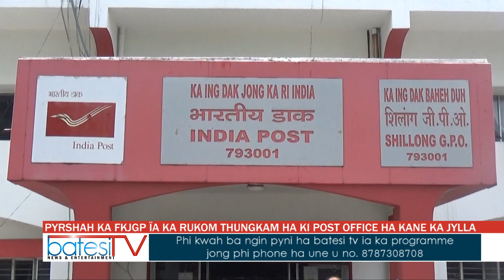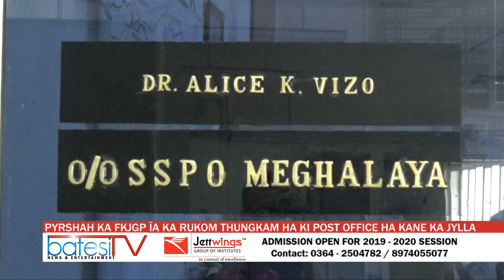PYRSHAH KA FKJGP ÏA KA RUKOM THUNGKAM HA KI POST OFFICE HA KANE KA JYLLA